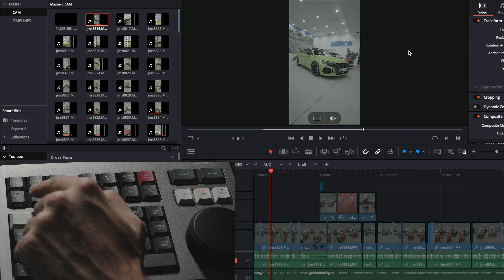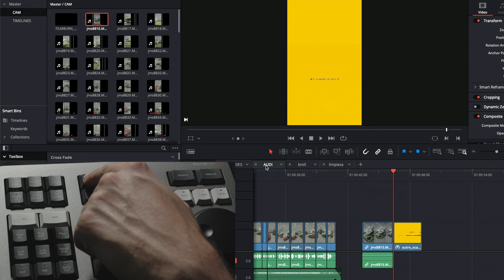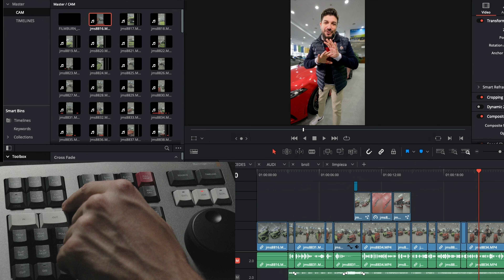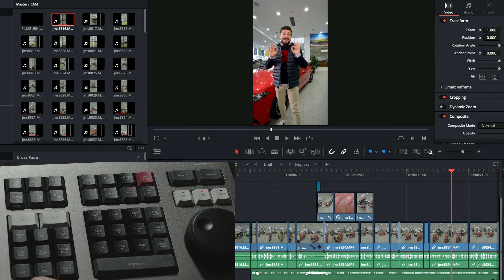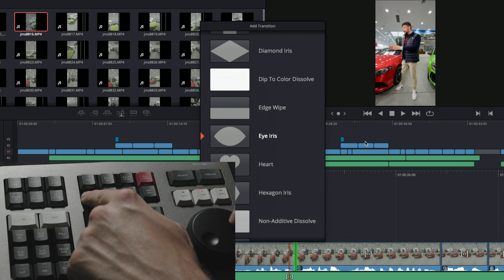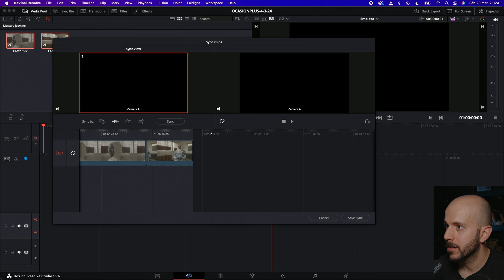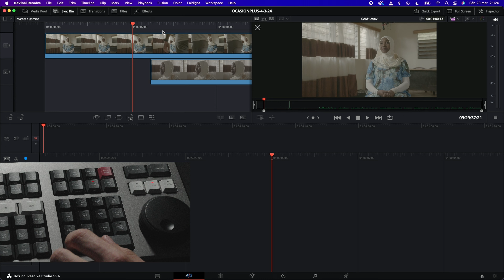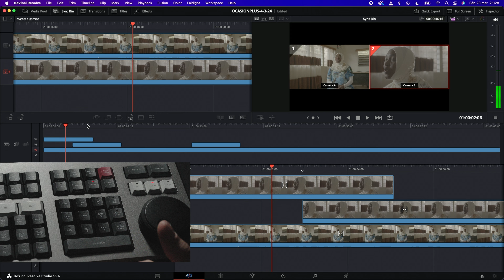¡ES UNA REVOLUCIÓN! 🔥 SPEED EDITOR para DAVINCI RESOLVE 18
Hoy te enseñaré todas las utilidades del DAVINCI RESOLVE SPEED EDITOR.

MI EQUIPO:

Mi cámara
Mi trípode
Mis luces
Mi monitor para editar y hacer color grading
Mi micrófono
Mi ordenador